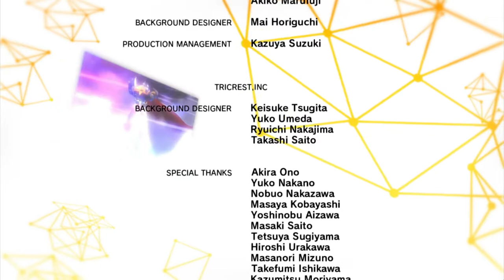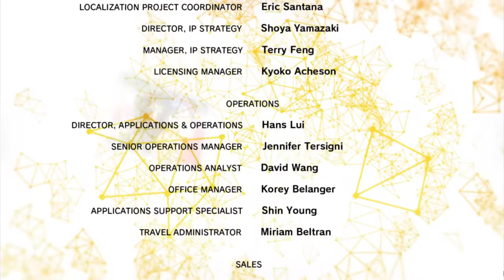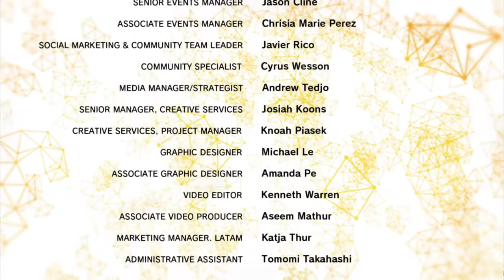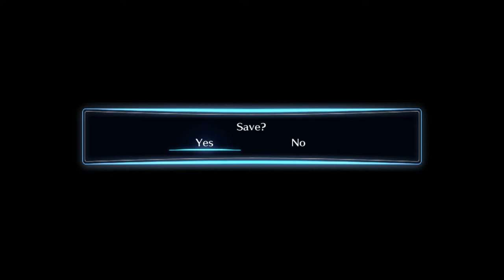Digimon Story Cyber Sleuth: One last case for the Best Cyber Sleuth, and many farewells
it's been a wild ride and i enjoyed every moment of it. Yes the 20 hrs of not progressing the story is also included.

0:45 King Drasil first encounter fight
2:30 Yuugo's rescue on the way
9:42 Suedou's goal and him being consumed by King Drasil
11:39 Kuck unable to Connect Jump anymore
13:18 Yuugo's healthy and well with us
15:31 Gather up and the 2nd King Drasil fight (part 1) begins
20:37 2nd King Drasil fitht (part 2)
24:21 Kuck decided that he's going to Connect Jump to rescue Suedo anyways
32:48 After a long speech by how Suedou didn't wanna be rescued, Kuck safely got out

34:48 left the Core and back to the Digital World
36:09 Fragment of a Data Eater
38:10 Farewells and leaving the Digital World
40:40 on the way back to the overworld
41:12 Magnamon is a happy man
42:29 Kuck can safely return with everyone, right?

43:36 Nokia's monologue after returning safely to Earth
45:17 eh.
46:43 good for you Nokia, i missed those 2 OGs too
47:33 Suedou is a man on a mission, what a mad man
48:35 Visiting Kuck at the Central Hospital

51:31 woke up from a deep digital slumber and a conversation with Alphamon
54:38 was almost convinced that Kuck is going to be a data living in the Digital World
54:59 oh wow the team that i slot in cause i thought looked cool, thanks for showing me how much of a lazy person im
56:40 now i kinda miss it
56:48 thank you for this bizarre journey of coffees and sleuthing

57:15 Credit scene
59:51 post credit scene
1:00:15 reintroducing ourselves
1:01:10 gotta reapply for that Kuck, duty calls

1:02:00 wooo a stamp on my save, coooool